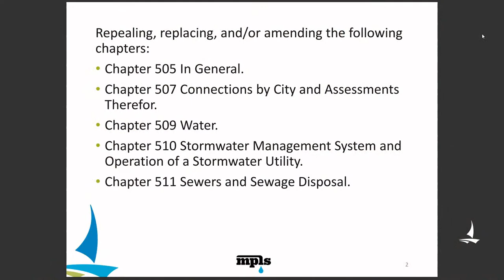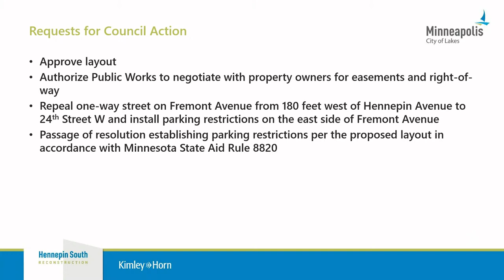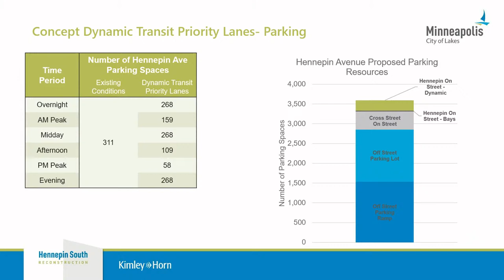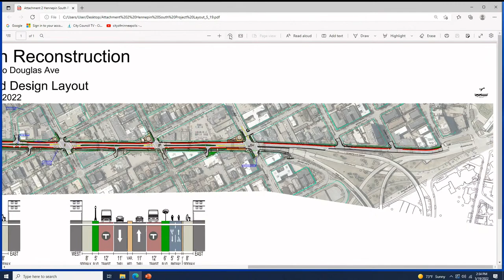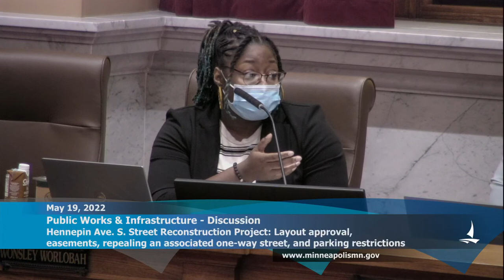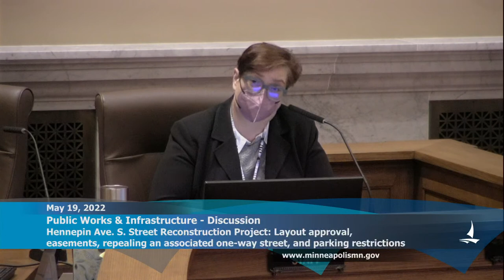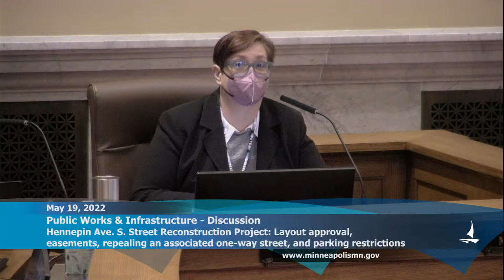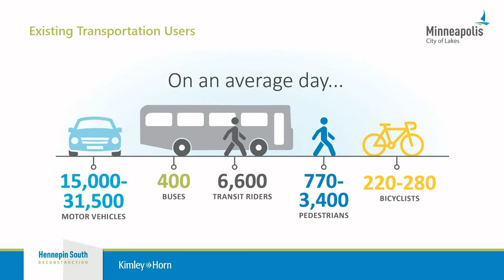May 19, 2022 Public Works & Infrastructure Committee